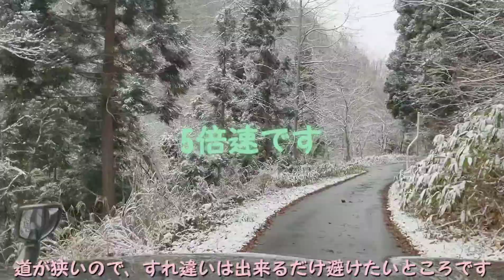山形に冬将軍、積雪で白くなりました！滝も冬の装いに♪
12月2日、山形県もとうとう雪が積もりました。
山も白くなり、冬将軍の到来です！
今回は雪が舞う中、ドライブしながら山中の国道348号線を逸れた先にある「くぐり滝」へ今年の見納めに行ってきました♪
道路はまだ積もってはいませんでしたが、雪が降ると気温も下がり滝付近はマイナス1度。寒くて長時間は無理でした(ﾟﾛﾟ)!!

昨年の秋に撮影した映像はこちらです♪